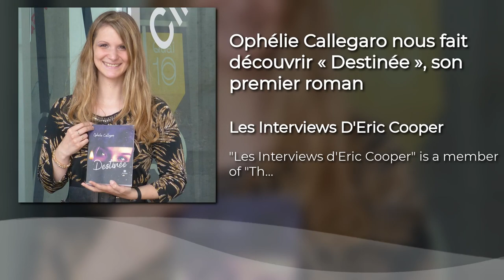PODCAST:Ophélie Callegaro nous fait découvrir « Destinée », son premier roman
Qui scribit bis legit (Citation latine : Qui écrit lit deux fois)

Ophélie Callegaro est une jeune auteure belge. Diplômée en langues et littératures françaises et romanes, elle est professeure de latin dans le secondaire. Passionnée par l'univers de l'Antiquité et du fantastique, elle prend autant de plaisir à écrire qu'à faire écrire.
Son premier roman “Destinée” est publié chez Le Lys Bleu Editions .
SYNPSIS DE « DESTINEE » : Elena, vingt ans, est sujette à des rêves étranges où elle se voit être l'objet d'un homme qui méprise toute forme de religiosité. À chacun de ses réveils, un cadavre est découvert à Benedicta Terra, une terre sainte qui se révèle de plus en plus abandonnée des dieux. Quel est le lien entre ces crimes odieux, son rêve et elle ? Son enquête lui fera croiser la route d'un comte aussi énigmatique que charismatique, Magorian de Florensac, et d'un jeune cadet de la police aussi naïf qu'idéaliste, Sérane Marchal. Ensemble, ils tenteront de percer et de déjouer l'une des entreprises les plus diaboliques de leur temps, mêlant destin et fatalité.

Carpe diem, quam minimum credula postero est une locution latine extraite d'un poème d'Horace ,poète latin, que l'on traduit en français par : « Cueille le jour présent sans te soucier du lendemain »